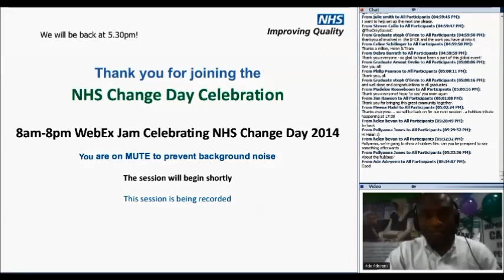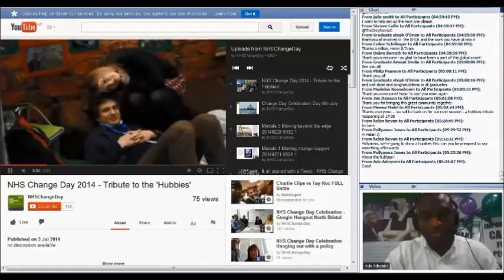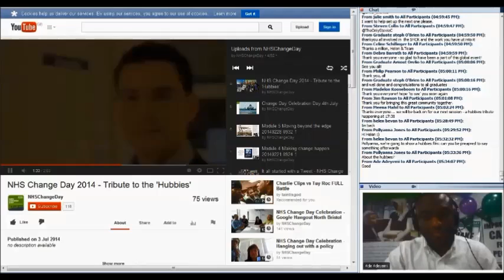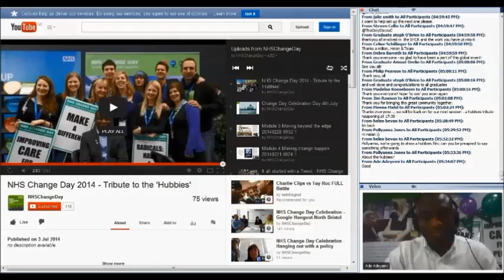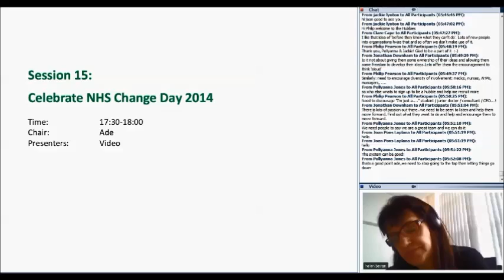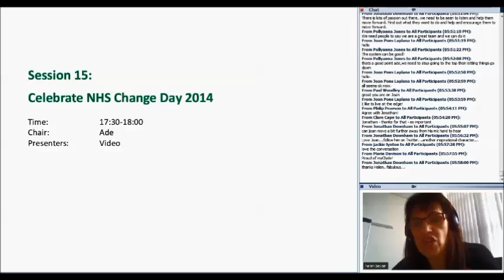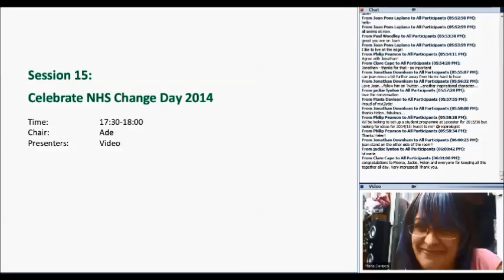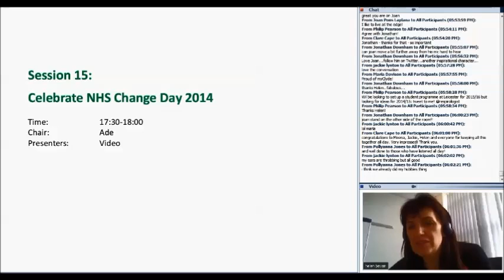Session 15 Celebrate the NHS Change Day Hubbies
Session 15 Celebrate the NHS Change Day Hubbies.  Many thanks to Ade Adeyemi for speaking